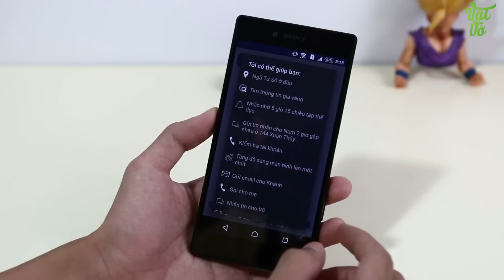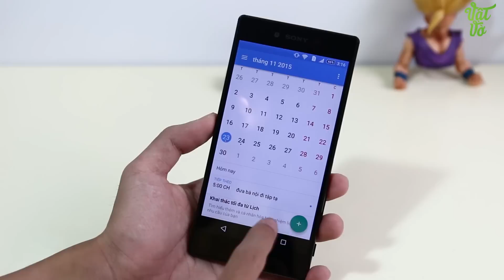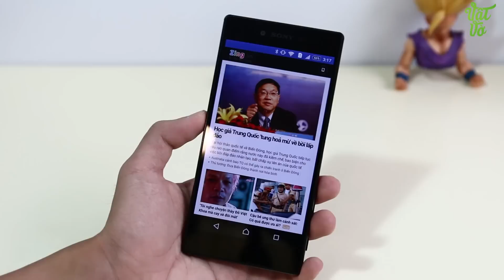Vật Vờ| Dùng thử VAV: trợ lí ảo thuần Việt